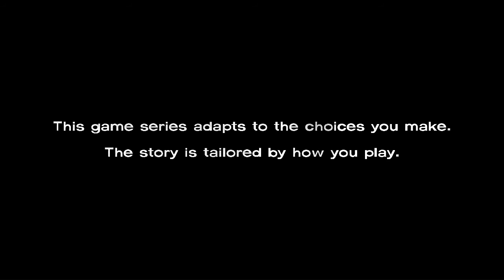The Walking Dead: Episode 1 - Part 1: Lee Everett On Ice